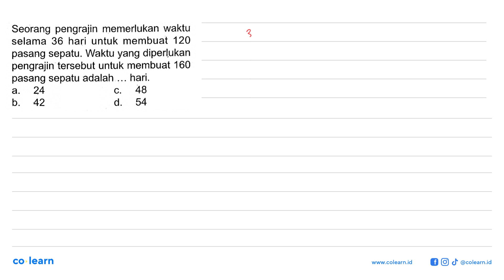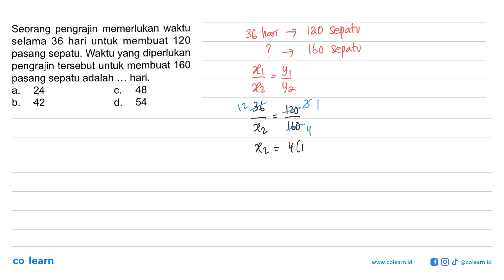Seorang pengrajin memerlukan waktu selama 36 hari untuk membuat 120 pasang sepatu. Waktuyang dipe...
Seorang pengrajin memerlukan waktu selama 36 hari untuk membuat 120 pasang sepatu. Waktuyang diperlukan pengrajin tersebut untuk membuat 160 pasang sepatu adalah ... hari.

Topik atau Materi: Perbandingan Senilai (Seharga) - PERBANDINGAN - ALJABAR - Matematika Kelas 7 SMP - K-13

Sumber Soal: Modul Pengayaan Matematika Kelas 7 Smt.2, K-13, TA , Putra Nugraha

00:00 : Bedah Soal
01:00 : Konsep, rumus dan pengertian Perbandingan Senilai (Seharga)
01:18 : Langkah penyelesaian soal
00:13 : Jawaban akhir
00:43 : Penutup